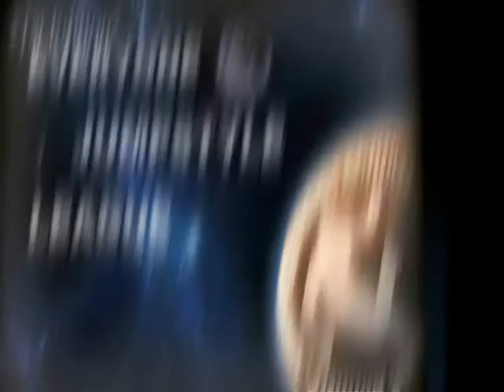E1JL | Matt Vs Zak | 1/8 Final | !ALLSTYLE! | Lose